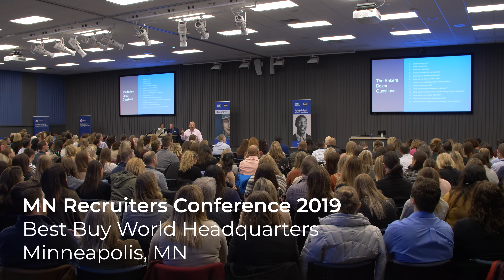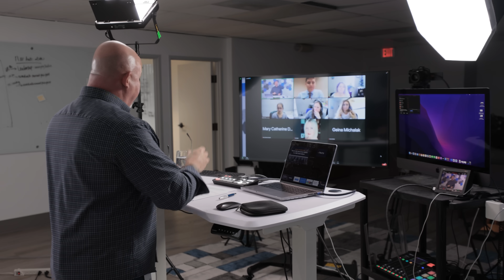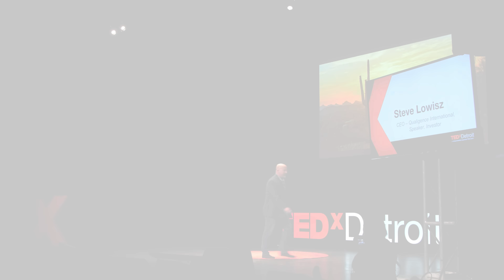Your Next Keynote Speaker on Leadership, HR, and Recruiting | Steve Lowisz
Steve Lowisz is a speaker and trainer on all things talent, personal development, and business leadership. Best known as the founder and CEO of Qualigence International, Steve is a successful five-time entrepreneur with over two decades of practical business experience. With experience consulting start-ups, equity-backed, and Fortune 500 companies around the world, you can count on Steve for actionable advice and a valuable new perspective.